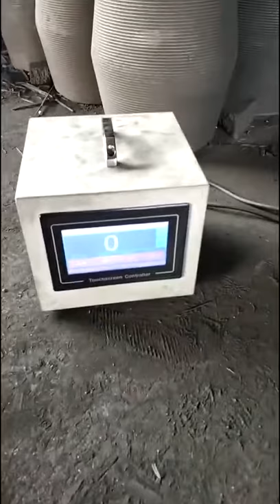eaf steel making graphite electrode detection